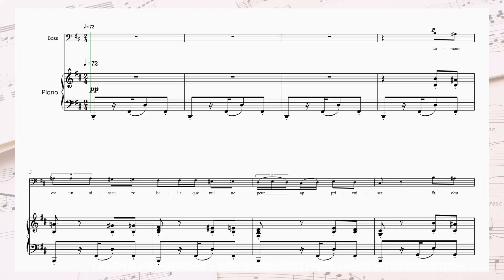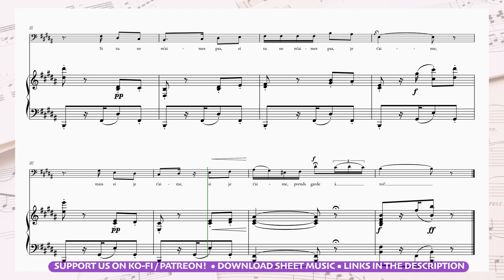💃🏻 [Bm] bass voice | Bizet • Habanera from Carmen | sheet music with piano accompaniment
Bizet • Habanera from Carmen in Bm | bass voice sheet music with piano accompaniment